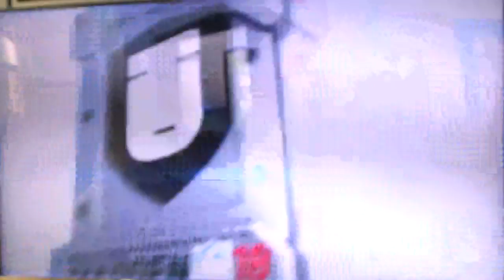Madden 18| MUT 3004 Heroic Challenge 4 Penalty Helps Win Game!!